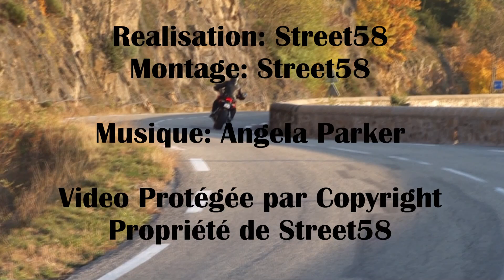Haute Loire à moto - Les Gorges de L' Allier. Street58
Rendez-vous au cœur des Gorges de l'Allier pour une balade très agréable dans le département de la Haute-Loire. Nous vous proposons un parcours comportant des routes en bon état général traversant entre autre les villes de Saint Privat d'Allier, Grandrieu, Sauges ou encore le Puy en Velay. Tout au long de cet itinéraire, vous observerez les nombreux sites touristiques et historiques.